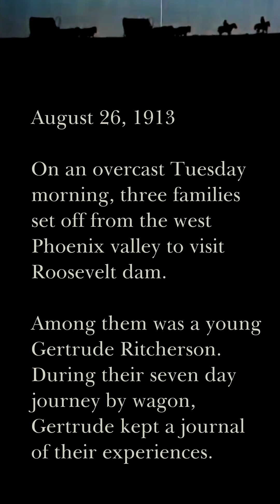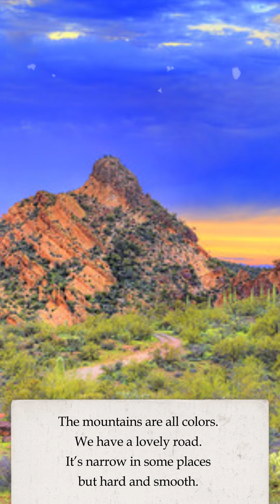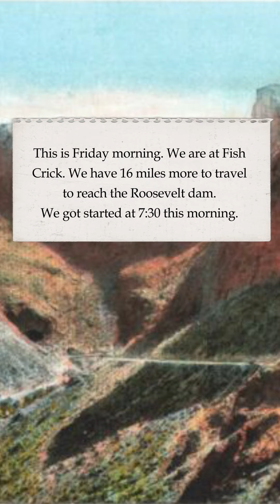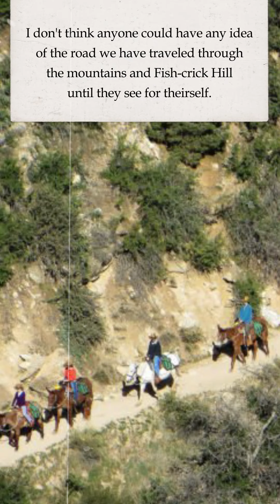Gertrude's Letter Part 3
Follow our 5 part series of the young teenage life of Gertrude Ritcherson as she visits Roosevelt Dam for 7 days with her family across the valley starting August 26, 1913.